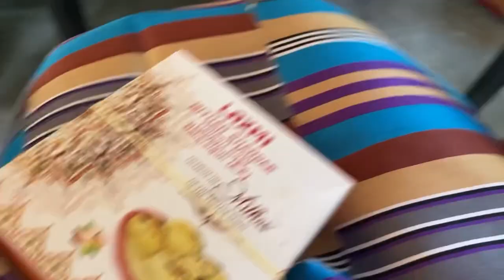Bohut yaad ayenge ye din❤️🫶